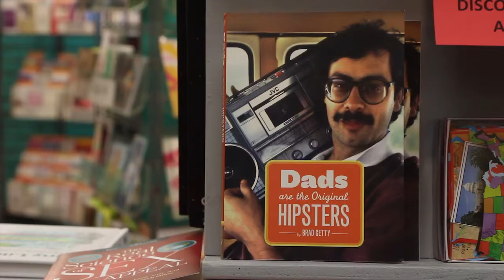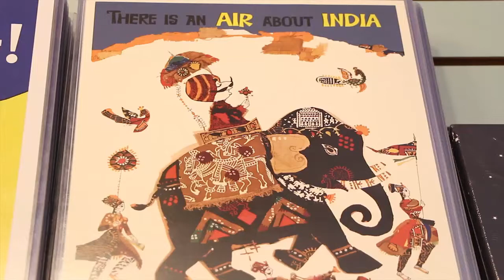A Tribute To Faces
The Pioneer Valley community is deeply saddened to hear that a Northampton icon, Faces, will be shutting its doors later this year. Residents of the Pioneer Valley share favorite memories of their beloved store. Photography, interviews, and editing by Mirabella Pulido.